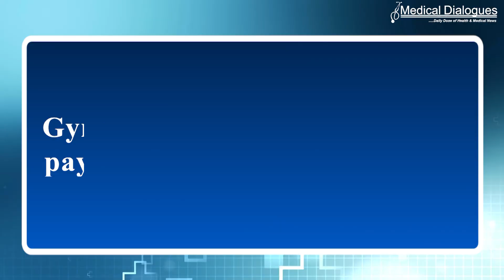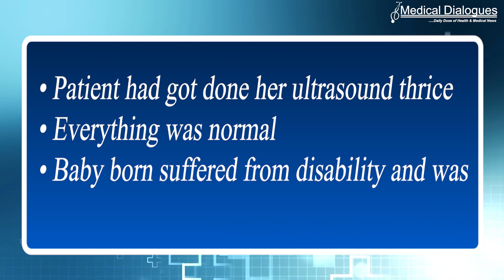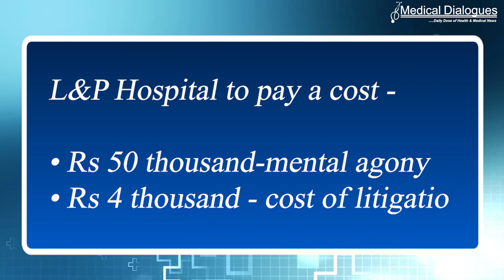Infant Born Without Hand, Leg, Gynaecologist, Sonologist Slapped with Rs 10 Lakh Compensation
The District Consumer Court Redressal Forum, Odisha has directed a hospital and its Gynaecologist and sonologist to pay a compensation
Rs 10 lakhs for allegedly providing a couple with poorly analyzed ultrasound reports which resulted in the Birth of a physically-challenged male child